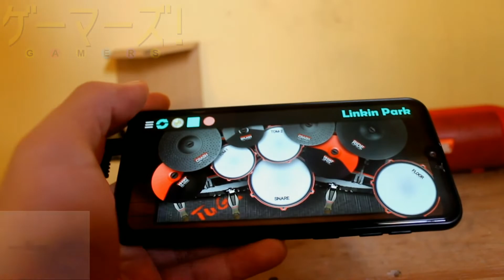OP Gamers! - GAMERS! | by Hisako Kanemoto, Manaka Iwami & Rumi Ookubo | Real Drum Cover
* Use Headphone For The Better Sound Experience *

I Realize The MV Its Almost The Game That I Played Until Right Now And PUBG Too. The Anime Its Really Funny For  Me.

" Stay Cool and Stay Safe "

Song: GAMERS!
Artist: Tendou Karen ( CV. Hisako Kanemoto ), Hoshinomori Chiaki ( CV. Manaka Iwami ), Aguri ( CV. Rumi Ookubo )

Drum Kit: TUGS'E-Drums 3 Toms